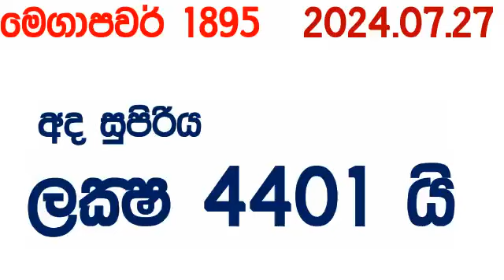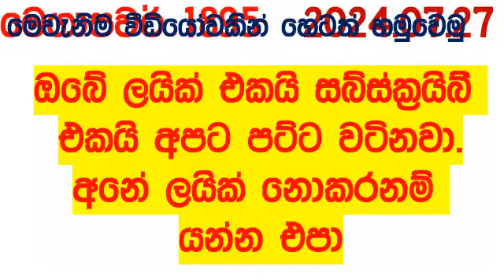Mega Power 1895 2024.07.27 Today Lottery Result අද මෙගා පවර් ලොතරැයි ප්‍රතිඵල Lotherai NLB